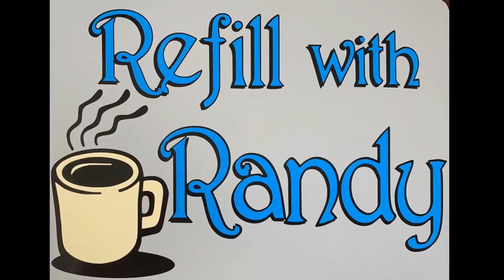REFILL with RANDY - Episode #64 “Hope”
Grab your favorite cup, fill it up, and start Advent right by joining Randy as he asks his friend Chelcie Edwards how she keeps her hope in God in spite of a challenging few years.